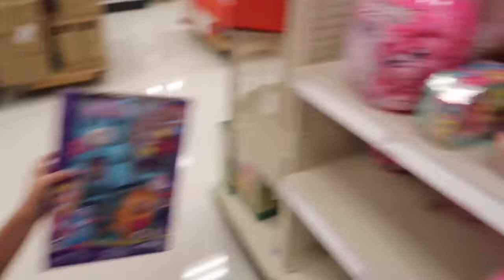Backpack Challenge || Whatever you can FIT, We'll PAY FOR!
After a long day at Lyla’s doctors we decided to cheer her up with the BACKPACK CHALLENGE at Target! Similar to the recent trend “Whatever you can carry, I will pay for” But we decided to do whatever they could fit in their bags, we would buy that way Luke could participate too!!! Check out the video to see what Lyla and Luke decided to get!

Thanks for tuning in everyone! We are Travis, Nicole, Lyla, and Luke and we are the family behind the YouTube channel, 4theKingdom.